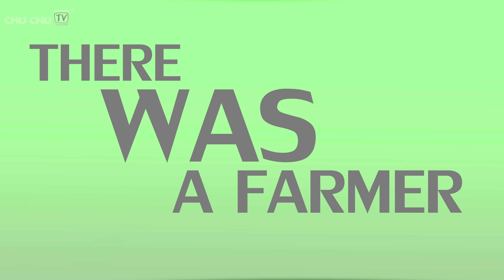Bingo Dog Song - Nursery Rhymes Karaoke Songs For Children | ChuChu TV Rock 'n' Roll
. Bingo Dog Song - Popular Nursery Rhymes Karaoke With Lyrics For Children | ChuChu TV Rock 'n' Roll